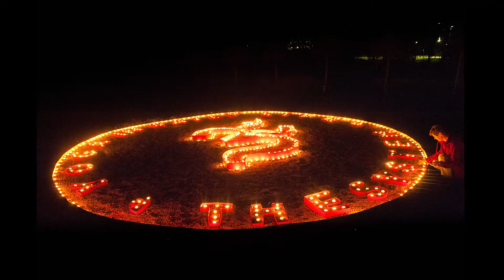DIVALI PRAZNOVANJE MOZIRSKI GAJ 2017